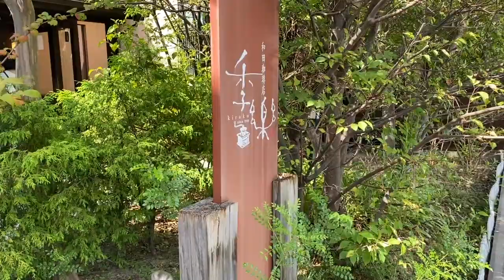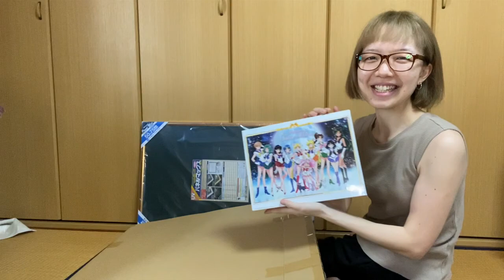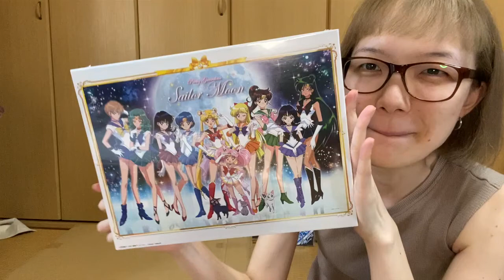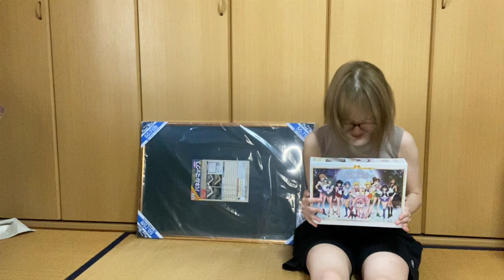I got new favorites on My bday! あすかは夏女です。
Hi, I'm Asuka!

Edited / Yuma